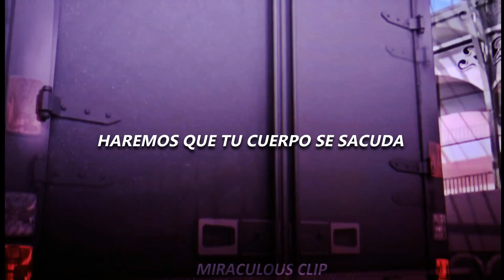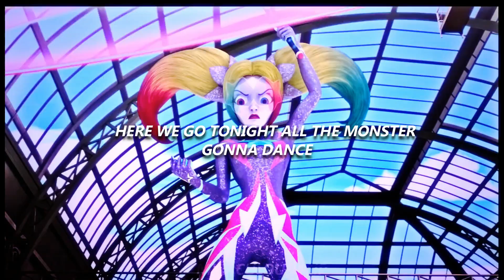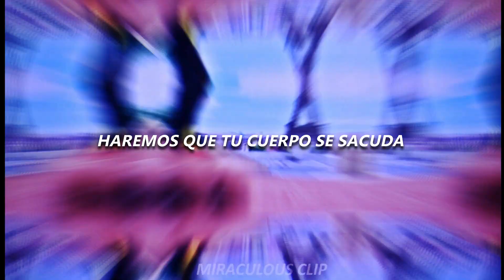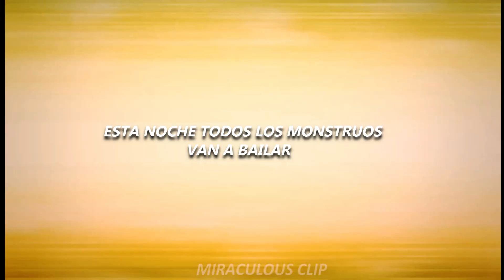''Callin All The Monster'' - Miraculous Versiòn / Special Halloween - Miraculous Clip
Callin' all the monsters
Callin' all, I'm callin' all
I'm callin' all the monsters
Oh yeah ay, oh yeah ay, oh yeah ay, ay ay
Heart thumps and you jump
Comin' down with goosebumps
You dared to go there
I'ma, I'ma get you so scared
We're wantin' to (yeah)
We're hauntin' you (yeah)
Eh eh
You stayed in too late
To be getting afraid
This scene's extreme
I'ma get you so scared
Eh eh
Gonna get your body shakin'
Wishin' you could just awaken
Here we go
Tonight all the monsters gonna dance
We're comin' to get ya
If you're only dreaming
Why I hear you screaming?
You hide or you try
Kiss tomorrow goodbye
We thrill to your chill
B-b-b-buckin' for a freak-out
Eh eh
We might just bite
Underneath the moonlight
More fun if you run
I'm I'm already chasin'
Eh eh
Here we go
Gonna paint it red, get inside your head, head, head
Like a demon choir playing with fire, fire, fire
We're comin' to get ya (yeah)
Oh yeah ay, oh yeah ay, oh yeah ay
Comin' to get you